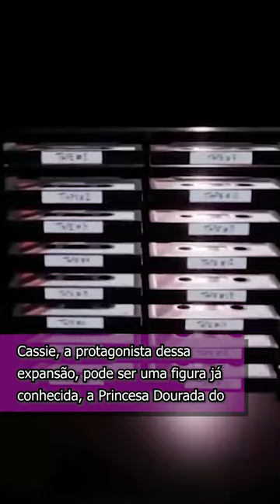História da DLC Ruin de FNAF Security Breach foi REVELADA? A revelação da protagonista CASSIE!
Hoje vamos conferir um sobre a a história da DLC Ruin de FNAF Security Breach! Algumas teorias apareceram com praticamente toda a história da DLC de FNAF Security Breach já contada. Tudo gira em torno de Cassie, a protagonista do jogo que parece ter uma relação curiosa com Cassidy, a Princesa Dourada de FNAF SB original que curiosamente teve seu nome trocado. Por que trocaram o nome de Cassidy? E o que Cassie tem a ver com a princesa?